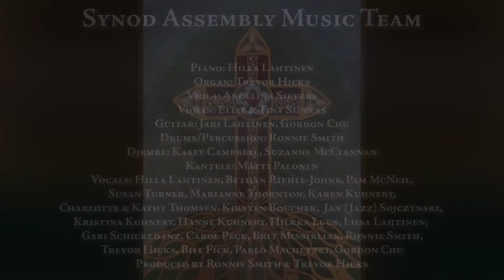Deep Peace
"Permission to reprint, podcast, and / or stream the music in this service obtained from ONE LICENSE with license A-737124 and from CCLI with license #11412547.

To learn more about PLC or to support our ministry, please visit peacelutheranchurch.ca